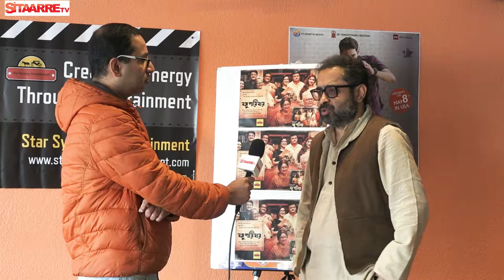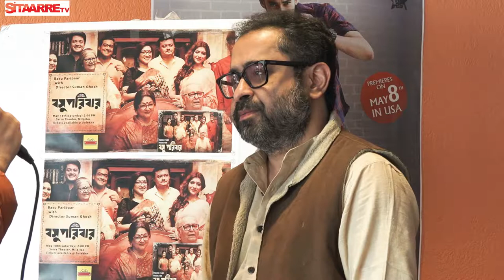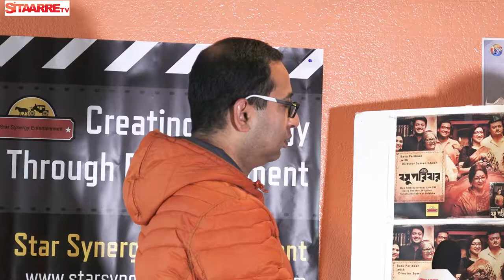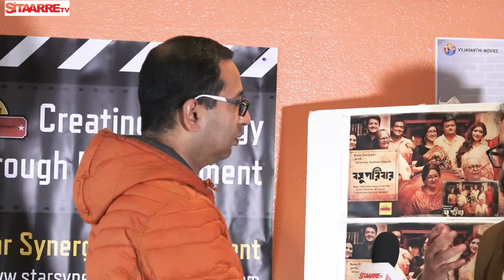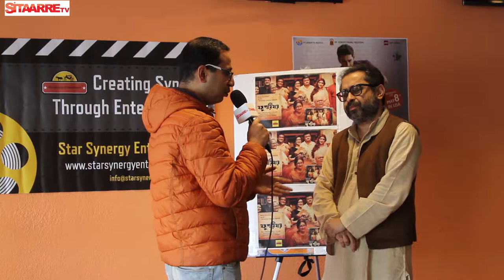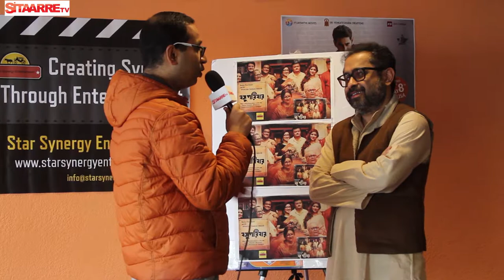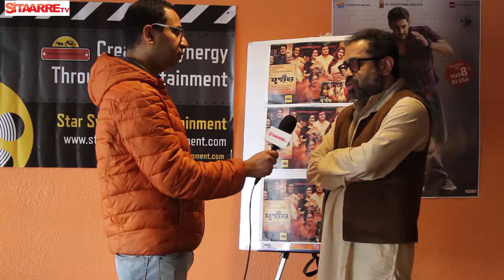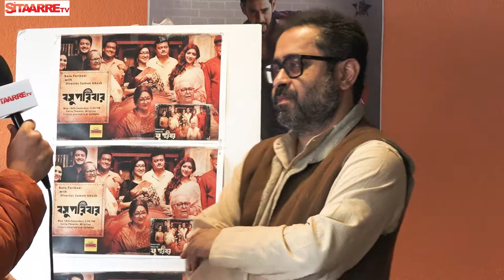Suman Ghosh Interview with Sitaarre TV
Suman Ghosh, is a film director, and a Professor of economics at Florida Atlantic University.
Basu Poribaar movie directed by Suman Ghosh was screened at Sierra Theaters, Milpitas on May 24, 2019 organized by Star Synergy Entertainment.
SITAARRE TV covered this event and had an opportunity to interview Suman Ghosh on one-on-one basis.